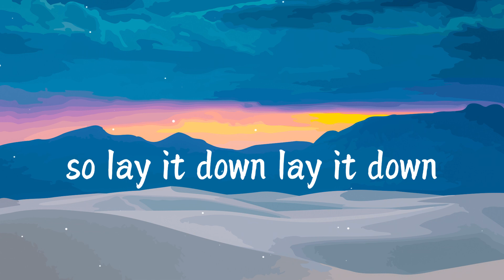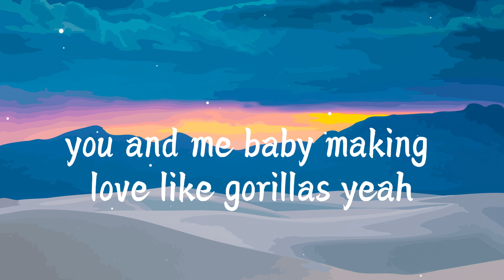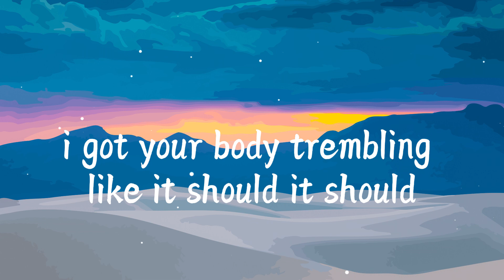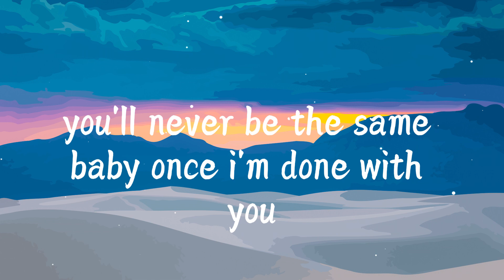Gorilla - Bruno Mars (Lyrics)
(Lyrics)
Yuh
It's 4am and you are up getting fucked up
And what a world it is all girls,
I'm in luck
Say hello to your sisters and let's try some yoga
I'm yoda, it's cold, but let's get it poppin' like soda
One will make a bridge and two will make a pose up
One will do the down dog and I will be the cobra
It's any ardy where the party is never sorry, no, illa
I take'em to the head, now to the bed, said the red gorilla
Ooh, I got a body full of liquor
With a cocaine kicker
And I'm feeling like I'm thirty feet tall
So lay it down, lay it down
You got your legs up in the sky
With the devil in your eyes
Let me hear you say you want it all
Say it now, say it now
Look what you're doing, look what you've done
But in this jungle you can't run
'Cause what I got for you
I promise it's a killer
You'll be banging on my chest
Bang bang, gorilla
Ooh, yeah
You and me baby making love like gorillas
Ooh, yeah
I'm like a anaconda in your garden (ooh)
Baby girl, I'm exploring deep down in your forest like
(Oooh oooh oooh aaah aaah aaah)
Hey, we got it hotter than an amazon
Gotcha cheetah bra with your heels on
And I'm about to be the king of your jungle like
(Oooh oooh oooh aaah aaah aaah)yeah, yeah
Hey, it's like a rain forest, baby
How I got your love pouring down
And I'ma make that pussy growl
Cause what I got for yah
Girl, I promisse, it's a killa
Bang, bang, gorilla
Ooh, yeah
Ooh, yeah
I bet you never ever felt so good, so good
I got your body trembling like it should
You'll never be the same baby once I'm done with
I'm gonna be your gorilla
We'll be making love like gorillas
Baby, I'ma be your gorilla
Oh, you with me, baby Making love like gorillas
And I'll be going ape on you, baby
Uh, all up on you and the floor is going crazy, yeah
You and me, baby, we'll be fuckin' like gorillas
Yeaah, yeaah, yeaah, yeaah, yeaah
Baby, yeaah, baby, yeaah, aaww yeaah
Yeah, mmm
Making love like gorillas